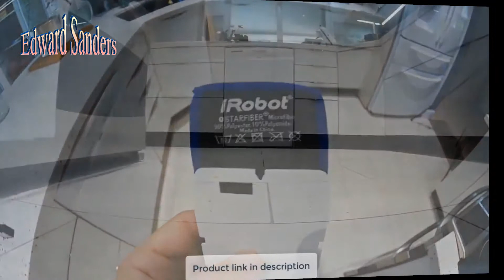iRobot Braava jet 240 Robot Mop Review 2019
► Information of this product and the best price

The iRobot Braava jet Mopping Robot delivers fresh, clean floors every day. With its compact, smart design and iAdapt 2.0 Navigation system, Braava jet mops and sweeps hard-to-reach places, like under kitchen cabinets and around toilets. Just attach a Braava jet Cleaning Pad and the robot automatically customizes cleaning based on pad type. In wet mopping and damp sweeping modes, the Precision Jet Spray and Vibrating Cleaning Head tackle dirt and stains. In dry sweeping mode, Braava jet traps and locks away dust, dirt, and pet hair. Braava jet cleans hard floors, including hardwood, tile, and stone.
Superior Robot Mop with Precision Jet Spray* and Vibrating Cleaning Head helps tackles dirt and stains.
Gets into hard-to-reach places, including under and around toilets, into corners, and below cabinets, using an efficient, systematic cleaning pattern. Navigates under and around objects and furniture.
Automatically selects the correct cleaning mode based on the Braava jet pad type. Choose from wet mopping, damp mopping and dry sweeping. For long-lasting scent, add Braava jet Hard Floor Cleaning Solution.
Mops and sweeps finished hard floors including hardwood, tile, and stone. Ideal for kitchens and bathrooms.
Maximized-Edge Design gets into corners and along edges. Cleans under furniture and in other hard-to-reach places.